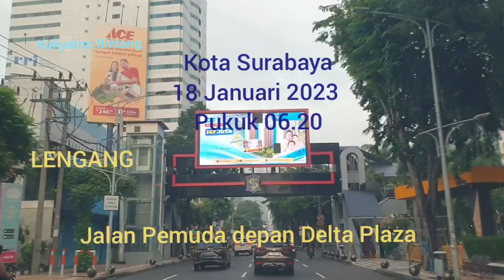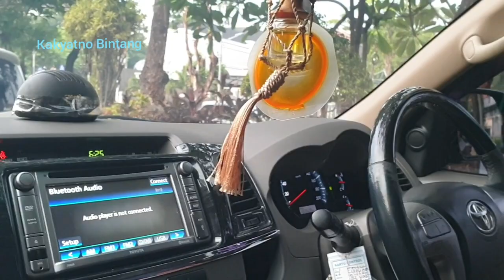Mantap. Menikmati Surabaya saat Pagi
Lalulintas Surabaya lancar. Kota Surabaya saat pagi. Surabaya di pagi hari. Jalan di Kota Surabaya.